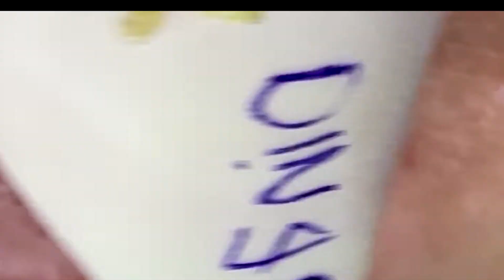暇 な と は は 、 ま ず 楽 楽 聴 き ま ま ま #3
popping big pimples 2022
cystic acne removal close up2022
dilated pore of winer 2022
pimple popper blackhead on face 2022
whiteheads around nose 2022
blackhead whitehead
squeezing pimples 2022
big blackheads 2022
cystic acne popping 2022
blackheads in ears 2022
cysts extractions this week 2022
huge black head
new blackhead 2022
very large blackheads 2022
whitehead extractions 2022
popping blackhead 2022
deep black heads 2022
cyst popping 2018
zit pop 2022
big back blackheads 2022
blackheads 2022
very big blackheads 2022
enilsa brown 2022
ear wax
poping blackheads 2022
big pimple pop 2022
blackhed 2022
blackhea 2022
cystic acne treatment 2022
blackhead and whitehead removal
pimple popping 2018 satisfying 2022
blackhaeds 2022
big blackheads removal 2022
extractions 2022
worst black head 2022
blackhead new
black head vine 2022
acne nose 2022
huge blackhead extractions 2022
bkackheads 2022
pimple explosion 2022
black heads white heads
big blackhead extraction 2022
worst blackheads removal 2022
blackhead giant 2022
blckhead 2022
cyst pop 2022
blackheads around lips 2018
popping acne 2022
ear pimple 2022
popping large pimples and blackheads 2022
big blackhead popping 2022
dr. pimple popper gold 2022
acne big
popping large blackheads youtube 2022
huge whiteheads 2022
worse blackheads 2022
blackheds 2022
popping cysts 2022
dr. sandra lee
huge blackhead extraction 2022
new blackhead extraction 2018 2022
big pimpel 2022
comodones
blackhead face 2022
blackeads
blackhead remova 2022
blackheads nose removal 2022
sandra lee 2022
nose black heads 2022
massive blackhead removal 2022
black and white heads
cystic acne pop 2022
popping giant blackheads 2022
giant whiteheads 2022
black heads new 2022
new blackhead removals 2022
whiteheads nose
blackheads on chin 2022
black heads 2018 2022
blackhead remival 2022
blachhead 2022
huge zits 2022
big blackheads on face
ear pimples 2022
new blackheads december 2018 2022
extraction of blackheads and whiteheads 2022
big blackheads extraction 2022
blackhead extration 2022
large cystic acne
blackhead and whitehead 2022
whiteheads around nose removal 2022
white heads black heads removal 2022
squeeze blackhead 2022
blavkheads 2022
dr. pimple popper
blackheads satisfying 2022
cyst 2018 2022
lots of blackheads 2022
popping 2022
poping pimples 2022
extraction of blackheads
cystic blackheads 2022
black head remov 2022
huge cyst 2022
poping black heads 2022
black head removal on face 2022
giant black head removal
pore of winer 2022
acne cyst 2022
blackheads on the face 2022
blackheads pimples 2022
giant blackheads removal 2022
deep blackhead
nose whiteheads 2022
earwax 2022
big acne removal 2022
big 2022
back blackheads 2022
black heads remove
hd blackhead 2022
blackhead removal satisfying 2022
huge blackheads removal 2022
acne treatment at home, 2022
acne treatment at home for oily skin, 2022
acne treatment for black skin,
acne treatment dermatologist, 2022
acne treatment daycare treatment, 2022
acne coverage foundation routine, 2022
acne removal

Cystic Acne,
 doctor,
  whitehead, beauty,
Blackhead whitehead
Squeezing pimples
Big blackheads
Huge blackheads
New blackhead
Very large blackheads
Whiteheads extraction
Popping blackheads
Deep black heads
Cystic popping
Zit pop
Big back blackheads
Blackheads

ワ ッ ス ス を べ べ
黒 ず み を じ じ
大 き な き き ポ ッ ッ
嚢 胞 座 瘡 瘡 瘡
に き び に に び の の
吹 き 物 満 満 満
大 き な 黒 み み
抽出
最 悪 に き き き
黒 ず 新 し し し
黒 ず み つ つ
黒 み み み
に き び び
に き び の の
に び び び
巨大 黒 ず み み
に き び 爆 爆
最 悪 の 黒 み み
黒 ず み の の
シ ス テ ッ ッ ポ ッ プ ッ
唇 周 り の ず ず
飛 び 出 る ニ キ
耳 ニ キ キ
大 き に に き と と 黒 ず み を じ じ

ಮೊಡವೆ
ಬ್ಲ್ಯಾಕ್‌ಹೆಡ್‌ಗಳು ಬ್ಲ್ಯಾಕ್‌ಹೆಡ್‌ಗಳು YouTube ಪಾಪಿಂಗ್
ಬೃಹತ್
ಕೆಟ್ಟ ವೈಟ್ ವೈಟ್
ಪಾಪಿಂಗ್
ಡಾ. ಸಾಂಡ್ರಾ
ಬೃಹತ್ ಕಪ್ಪುತಲೆ ಕಪ್ಪುತಲೆ
ಹೊಸ ಬ್ಲ್ಯಾಕ್‌ಹೆಡ್ ಬ್ಲ್ಯಾಕ್‌ಹೆಡ್
ಸಿಸ್ಟ್
ತುಟಿಗಳ ಕಪ್ಪು ಕಪ್ಪು ಕಪ್ಪು
ಪಾಪಿಂಗ್
ಕಿವಿ
ದೊಡ್ಡ ಮೊಡವೆಗಳು ಕಪ್ಪು ಚುಕ್ಕೆಗಳು ಚುಕ್ಕೆಗಳು ಚುಕ್ಕೆಗಳು
ದೊಡ್ಡ ಕಪ್ಪುತಲೆ ಕಪ್ಪುತಲೆ
ಡಾ. ಮೊಡವೆ ಪಾಪ್ಪರ್ ಪಾಪ್ಪರ್
ಮೊಡವೆ
ಬ್ಲ್ಯಾಕ್‌ಹೆಡ್ಸ್ ಬ್ಲ್ಯಾಕ್‌ಹೆಡ್ಸ್ YouTube
ದೊಡ್ಡ ಬಿಳಿ ಬಿಳಿ
ಕೆಟ್ಟ ಕಪ್ಪು ಕಪ್ಪು
ಕಪ್ಪು
ಪಾಪಿಂಗ್
ಡಾ. ಸಾಂಡ್ರಾ
ಬೃಹತ್ ಕಪ್ಪುತಲೆ ಕಪ್ಪುತಲೆ
ಹೊಸ ಬ್ಲ್ಯಾಕ್‌ಹೆಡ್ ಬ್ಲ್ಯಾಕ್‌ಹೆಡ್
ದೊಡ್ಡ
commodores
ಕಪ್ಪುಮುಖದ
ಕಪ್ಪು
ಕಪ್ಪುತಲೆ
ಬ್ಲ್ಯಾಕ್ ಮೂಗು ಮೂಗು ಮೂಗು
ಸಾಂಡ್ರಾ
ಮೂಗು ಕಪ್ಪು ಕಪ್ಪು
ಬೃಹತ್ ಕಪ್ಪುತಲೆ ಕಪ್ಪುತಲೆ
ಕಪ್ಪು ಮತ್ತು ಬಿಳಿ ಬಿಳಿ
ಸಿಸ್ಟಿ